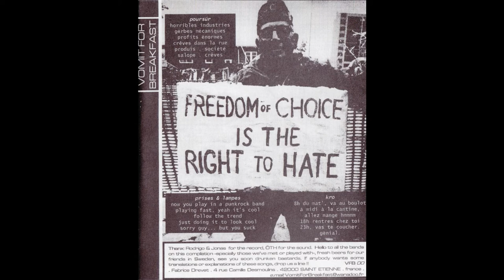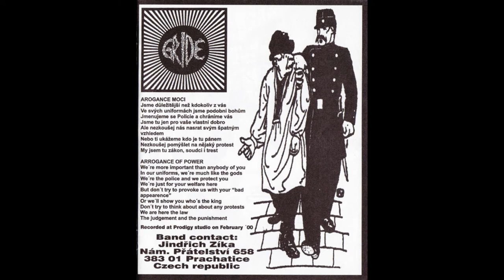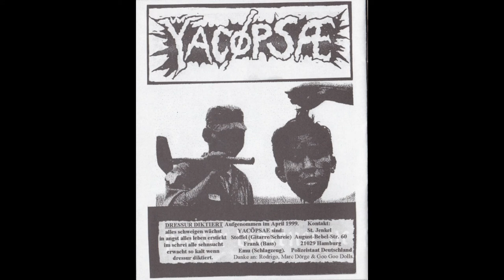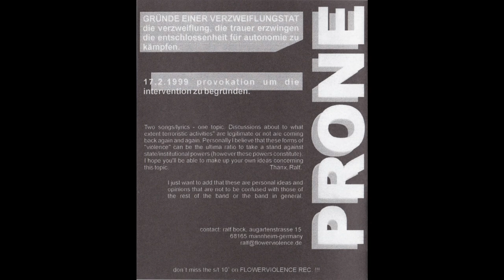The Bloodbath Is Coming 2x7"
Sounds Of Betrayal, 2002.

A1 - Head Hits Concrete - Fraud, History And Market Economies 0:00
A2 - Nasum - A Bloodbath Displayed 0:44
A3 - Reform Control - Postponed Death 1:36
A4 - Hog - Libres 3:04
B1 - Vomit For Breakfast - Poursür 5:52
B2 - Vomit For Breakfast - Prises And Lampes 6:18
B3 - Vomit For Breakfast - Kro 6:42
B4 - Fear Is The Path To The Dark Side - Macht Und Herrschaft - Teil 1 7:02
B5 - Gride - Arogance Moci 8:14
B6 - Demisor - Improved Definition 10:00
B7 - Demisor - Submission 10:55
C1 - Assel - Frihet 11:57
C2 - Assel - Långt Ner 12:34
C3 - Assel - Vänner 13:14
C4 - Dudman - Theme Of The Revenge Match 13:39
C5 - Dudman - Blind Swords Man 15:12
C6 - Tourist Trap - Lavmål 98 16:03
D1 - Yacøpsæ - Dressur Diktiert 18:07
D2 - Left In Ruins - Feel Like Killing Myself 19:38
D3 - Prone - Gründe Einer Verzweiflungstat 21:04
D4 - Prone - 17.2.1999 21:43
D5 - Parkinson - Racist War 22:05
D6 - Parkinson - Sick Rumors 23:09